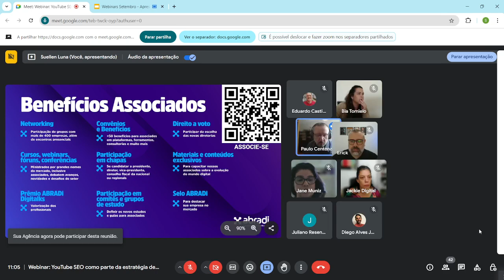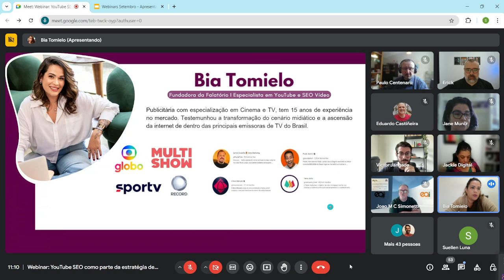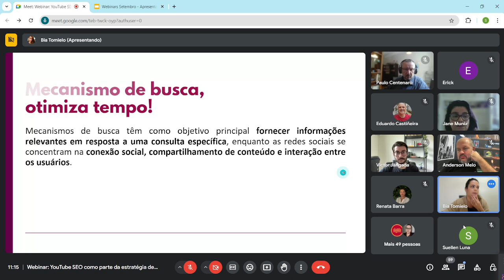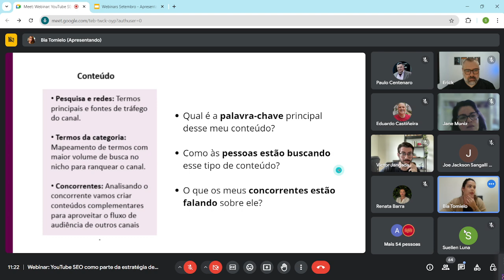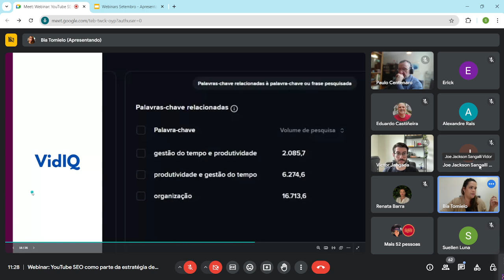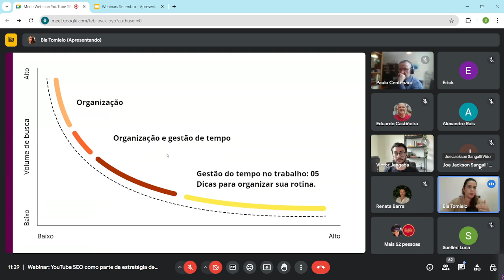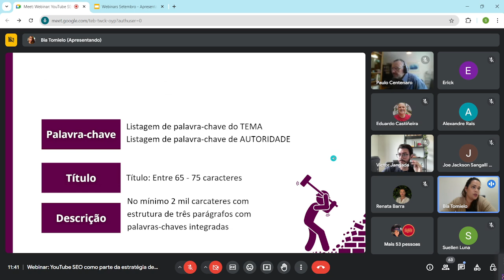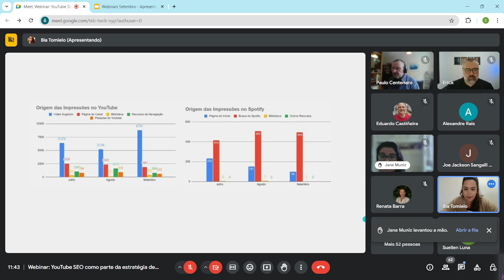Webinar YouTube SEO como parte da estratégia de conteúdo